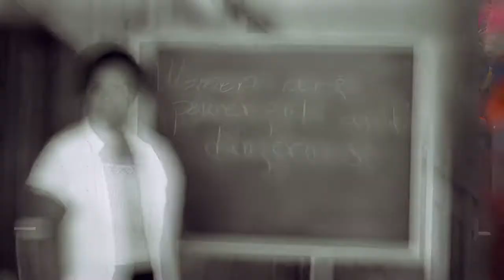FOR WOMEN - Encouraging Women to Participate in Government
Women Supporting Women - Na'ilah Amaru shares her advocacy for women in government positions.